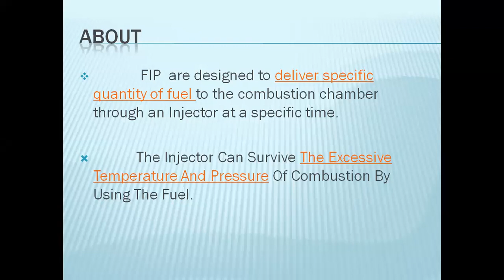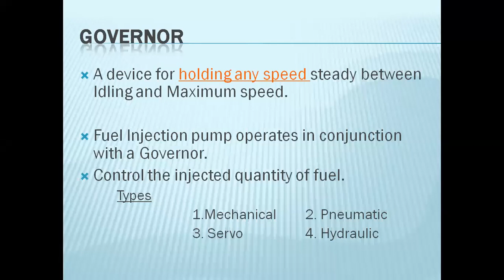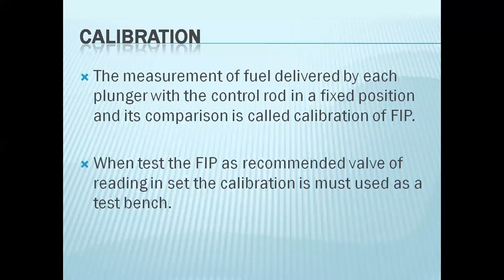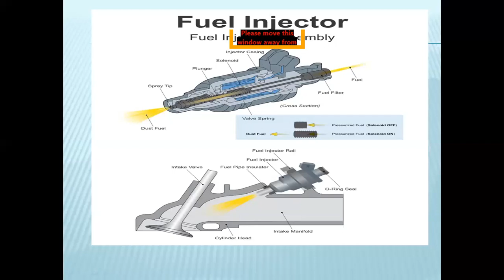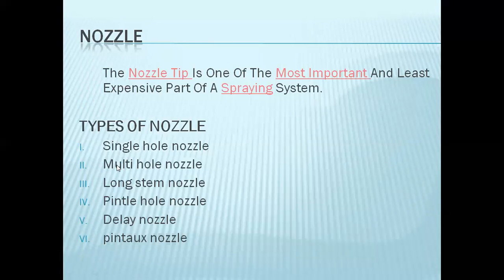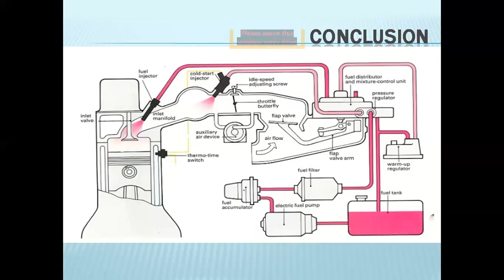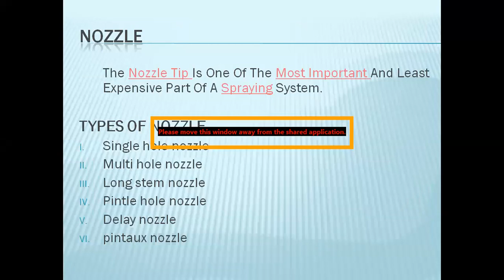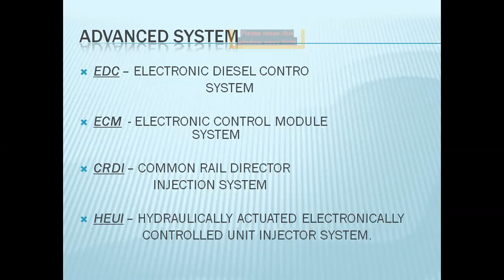935 0466 8340 FIP and Fuel Injector BY G Pavithra JTO sankarapuram Mechanic Diesel